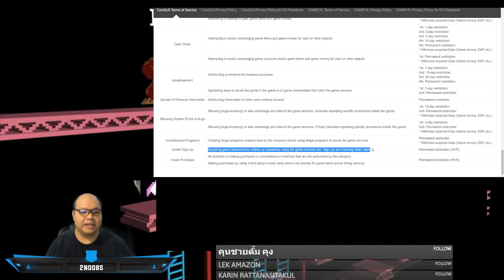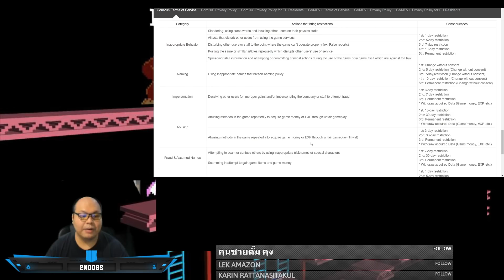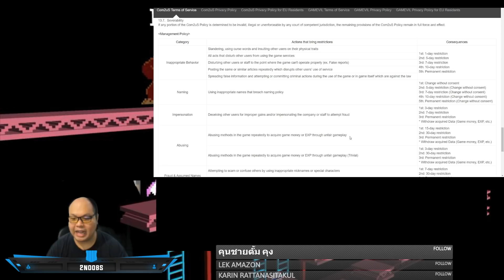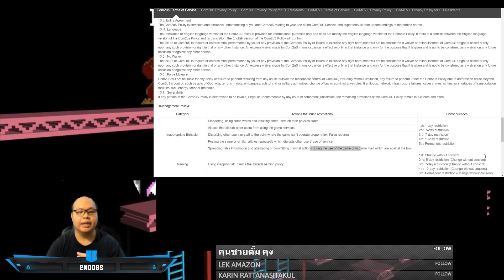[Summoners war SS2020 EP#39] ผู้เล่นใหม่ควรรู้หลีกเลี่ยงการถูกแบน กฎพื้นฐาน summoners war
กฎพื้นฐานสำคัญมากครับ หากท่านปฏิบัติถูกต้องแล้วอยากแจ้งเรื่องแก้ไขทางนี้เลยครับ